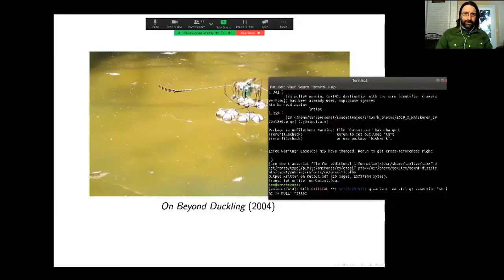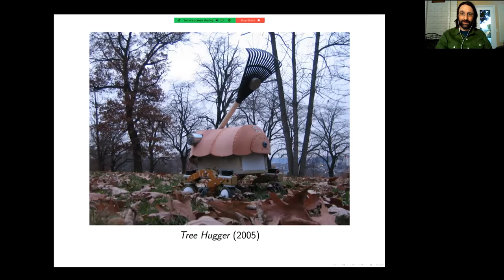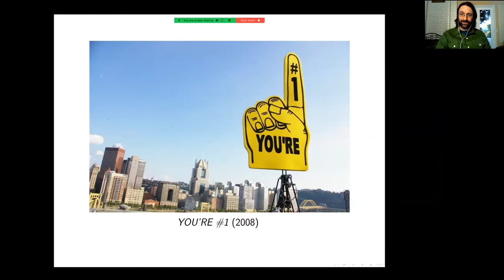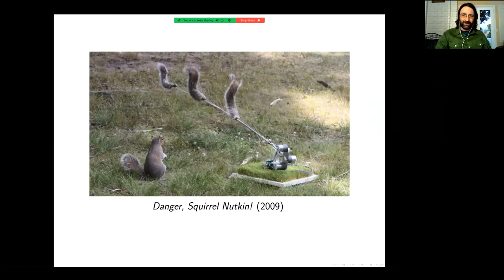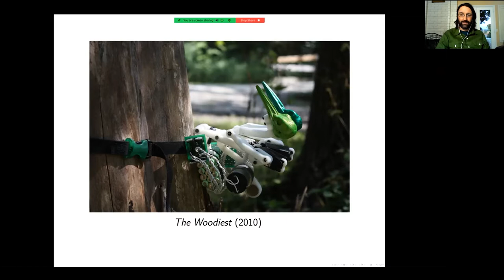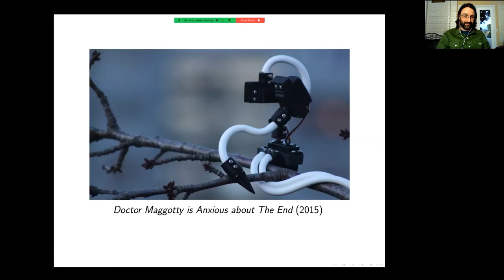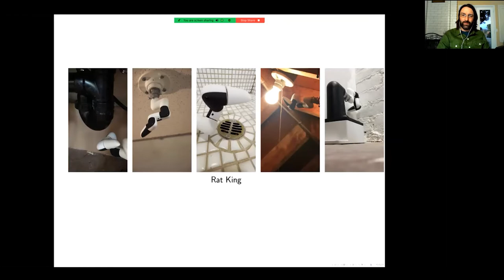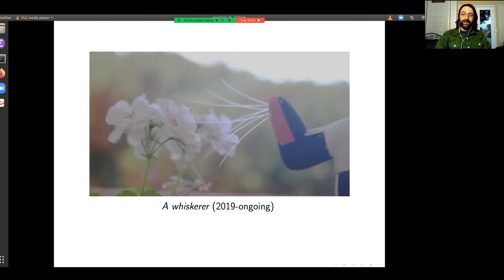Just Your Garden Variety Robots: A Conversation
Coinciding with the Beall Center for Art + Technology’s exhibition by artist Ian Ingram, this conversation between the artist, UCI neurobiologist Steve Mahler, and UT Dallas art history professor Charissa Terranova explores the process of collaboration for works in the current exhibition. Topics include animal morphology, robotic avatars, and furtive technology in natural environments—specifically systems that cohabitate and interact with animals in the wild. This mid-career survey exhibition presents works from 1998 to 2021, with a particular focus on new works created during his residency at the Beall Center’s Black Box Projects. Ingram's residency work grew out of collaboration and conversation with UC Irvine neuroscience professor, Steve Mahler, and in thinking about Mahler's love for rats. In the process, Ingram's focus narrowed around the synanthropic animals, the animals most closely tied to ourselves and our places.

Moderated by Beall Center Artistic Director David Familian.

Bios:

Ian Ingram builds robotic objects that borrow facets from animal morphology and behavior, from the forms and movements of machines, and from our stories about animals. A thread of Ingram's work over the past two decades has been attempts to create messy webs in the Umwelts of specific non-humans and humans through behavioral objects that–through scale, form, signal, agency, and gesture–become meaningful to non-human animals, usually, however, inserted into playful narratives built from human conceits. In a nutshell, Ingram is trying to talk to animals through new sorts of bodies that they can relate to. The resulting works–often intended to cohabitate and interact with the animals in their own places and their own ways–explore the human-made body's future as a willful entity, our relationship with non-human animals, behavior and object performance as artistic media, the interface between the built and the grown, and our technology's role in the natural environment.

Dr. Stephen Mahler is a behavioral neuroscientist and Associate Professor of Neurobiology and Behavior at UC Irvine. His work is aimed at understanding how rat brains work, both because this may lend insights into the principals of mammalian brain organization in general, and because rats are themselves an interesting organism with one foot in the wild, and one in the human world.

Charissa N. Terranova is Professor of Art and Architectural History at the University of Texas, Dallas. She coedits with Meredith Tromble Biotechne: Interthinking Art, Science, and Design, a book series at Bloomsbury Press. Author and editor of many books, she has a sabbatical 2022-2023 to write Biology and the British Bauhaus: Morphogenic Modernism in Art, Science, and Design, which is about the history of second-order cybernetics.